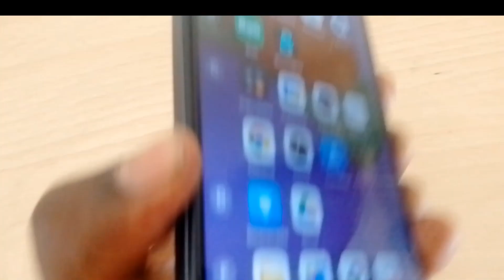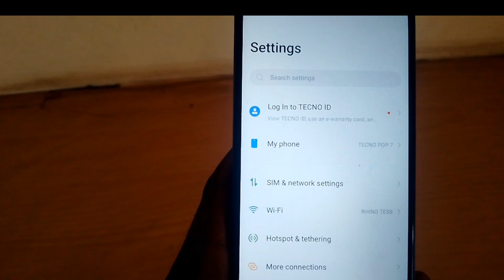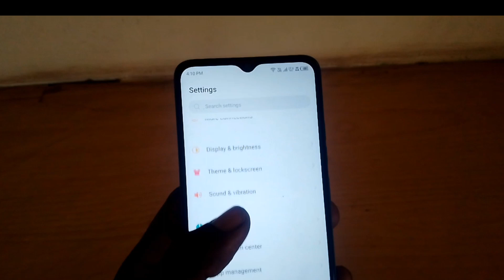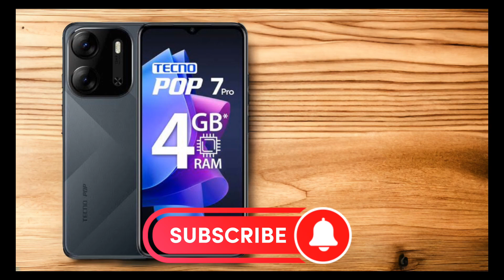Tecno Pop 7 Pro Extensive Review: The Best Phone on a Budget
Discover the ultimate budget-friendly smartphone! Join us in this in-depth Tecno Pop 7 Pro review to find out why it might just be the best phone for those on a budget. We'll explore its features, performance, and more. Don't miss this comprehensive look at the Tecno Pop 7 Pro!